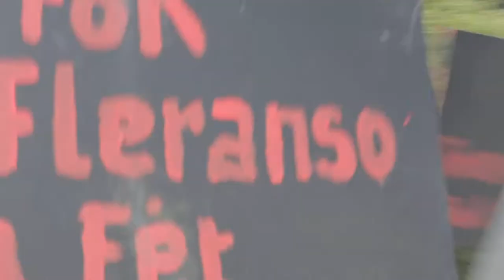REPOTAJ LAKAY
Manifestasyon 18 novevembre 2019 ST MARC